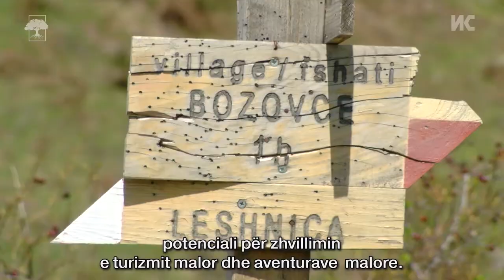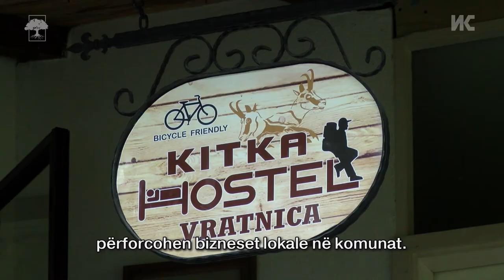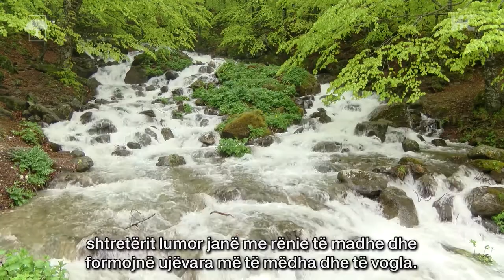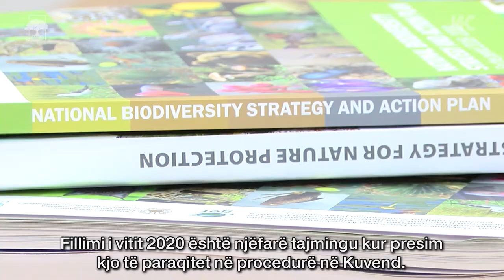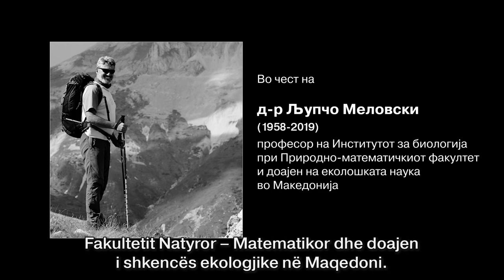Sharri – kalaja natyrore e pa mbrojtur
Shpallja e Malit Sharr si Park Kombëtar është prioritet sipas Strategjisë për Mbrojtjen e Biodiversitetit që nga viti 2004. Edhe pse iniciativa ekziston që kohë më parë – pothuajse 30 vjet, ekspertët dhe ekologët akuzojnë se bëhet shumë pak në mënyrë që të rruhen vlerat natyrore të malit.  Prolongimi i vendimit të mbrohet Shari do të thotë degradim plotësues i pasurisë natyrore dhe keqpërdorim i të mirave (resurseve) natyrore.